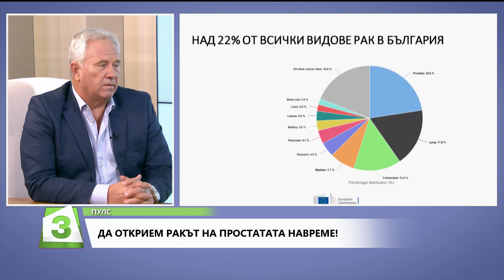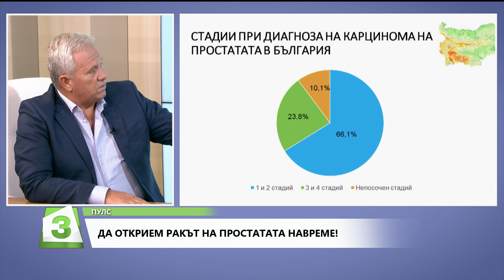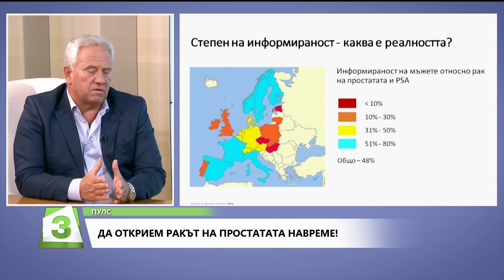„Пулс“ на 17.10.2020 г.: Гост е доц. Маринчо Георгиев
„Пулс“
Канал 3
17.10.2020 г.